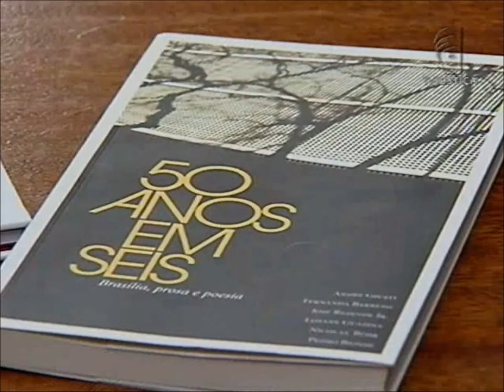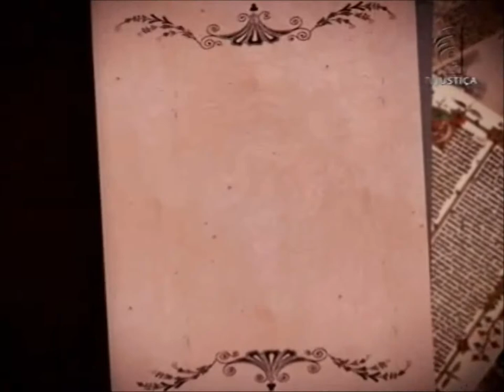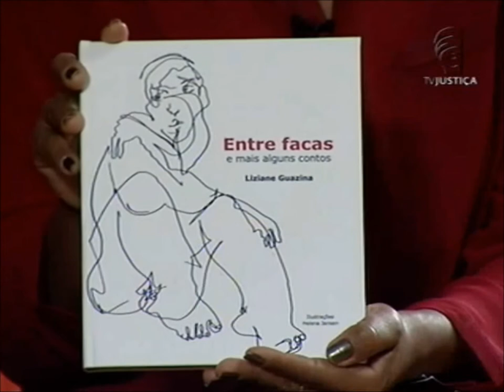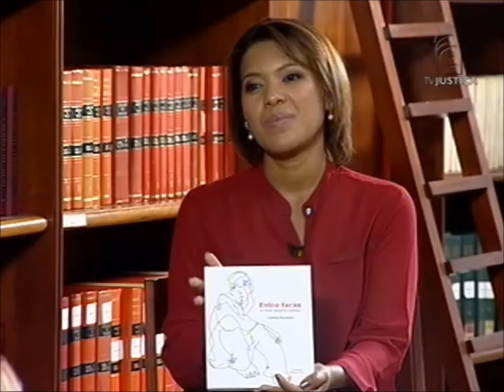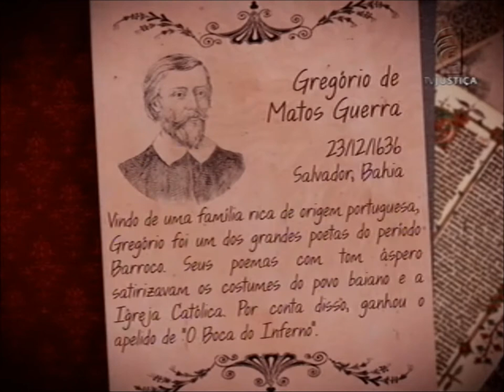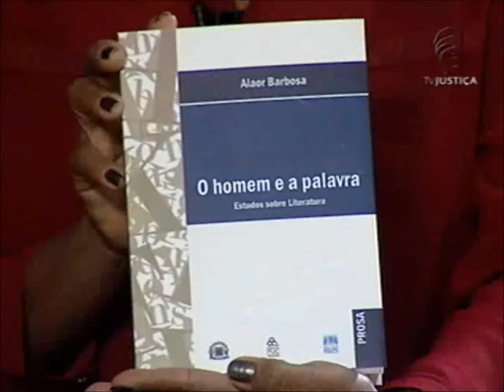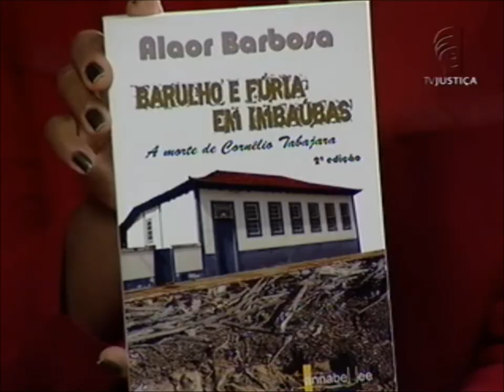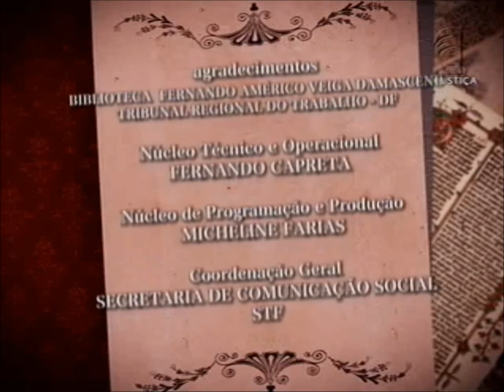Iluminuras - Crônica em destaque (30/08/13)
No primeiro bloco do Iluminuras desta semana, a convidada é a escritora e jornalista gaúcha Liziane Guazina. Embora o conto tenha sido o ponto de partida de sua carreira literária, hoje é a crônica que manifesta a forma intimista com que ela enxerga as relações humanas. Já no segundo bloco, o destaque é o advogado Alaor Barbosa. Ele, que também não dispensa uma boa crônica, tem um gosto especial pela obra de Carlos Drummond de Andrade: